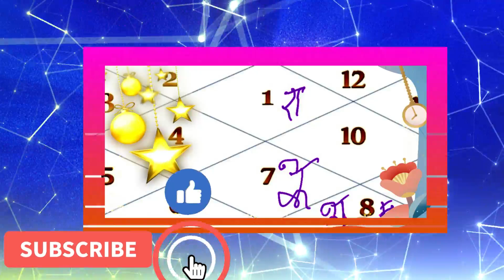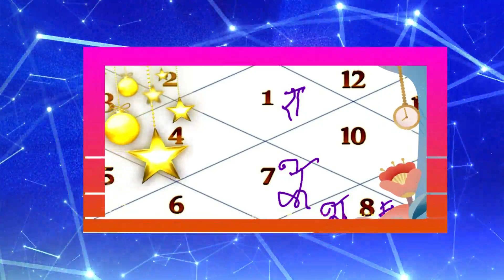इन पुरुषों को स्त्री सुख नहीं मिलता।भारतीय ज्योतिष अनुसंधान।indian